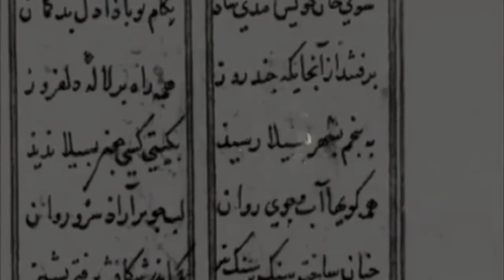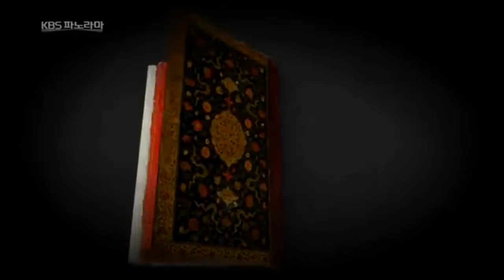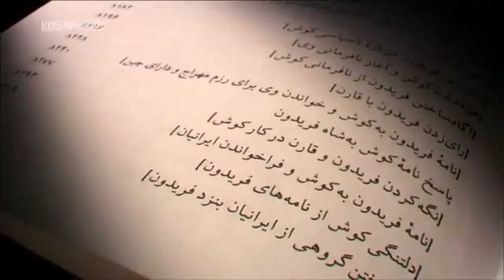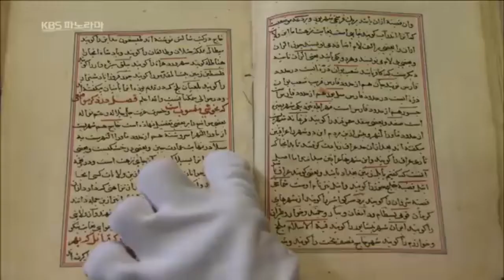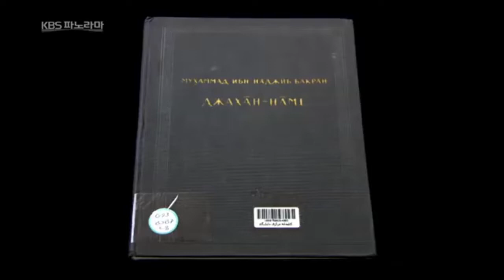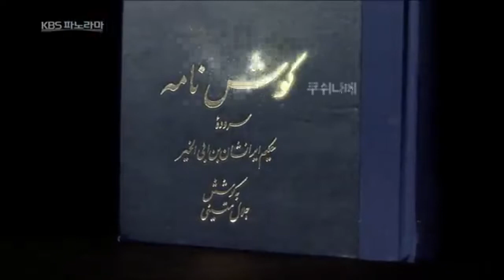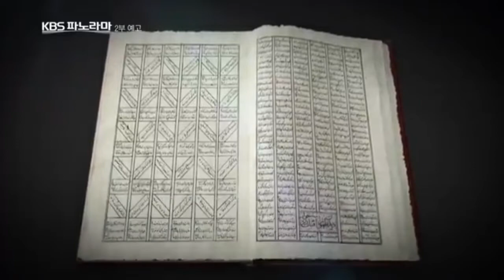کوش نامهlove story between a Silla (Korean) princess and a Persian prince.the Persian epic 'Qishname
داستان زندگی فریدون
Story of Silla appear in the Persian epic "Kushname" : that the mother of Peridun, the national hero of Persia.
A love story between a Silla princess Prarang and a Persian prince Abitin,
Through the Silla princess Prarang and the Persian prince Abitin, the author was not just trying to talk about the love between a man and a woman, but also how beautifully the cultures of the two countries came together and how the fruits left their mark in history and culture. .

آیا تا به حال در مورد داستان عشقی بین یک شاهزاده خانم شیلا(بسیلا) و یک شاهزاده ایرانی شنیده اید؟ کوش نامه به صورت افسانه ای با مضامین حماسه ایرانی
 شاهزاده سیلا فرارنگ که
هزارو سیصد سال پیش با شاهزاده ایرانی آبیتین ازدواج کرد و
فریدون را به دنیا آورد که بعدها قهرمان ایرانی شد ! عشق و ماجراجویی پرنسس فرارنگ که از بین شیلا(بسیلا) و پرشیا عبور می کند